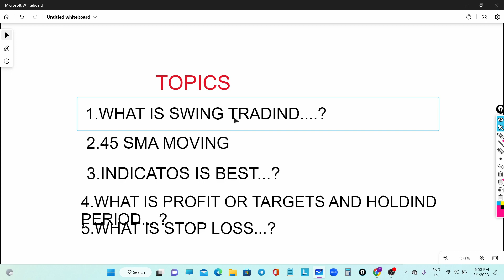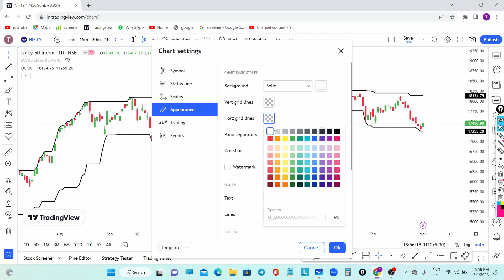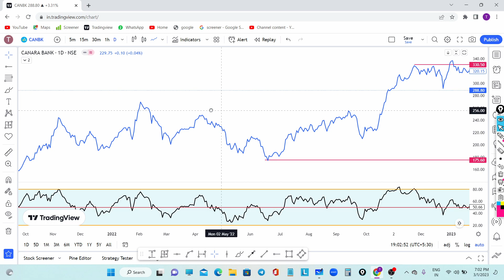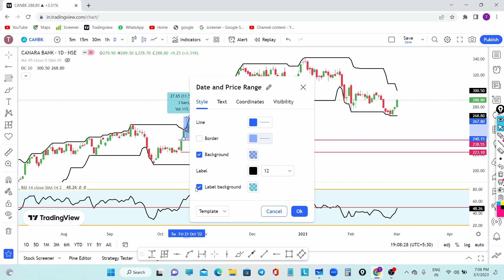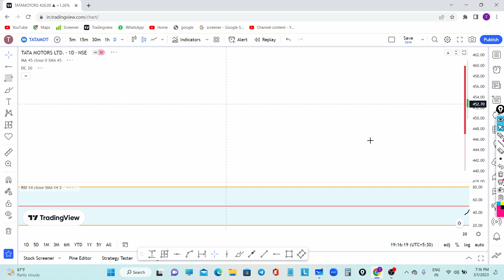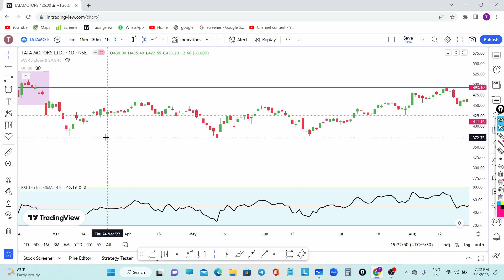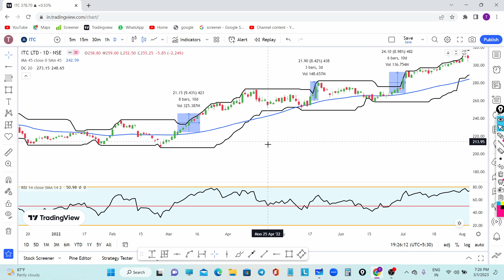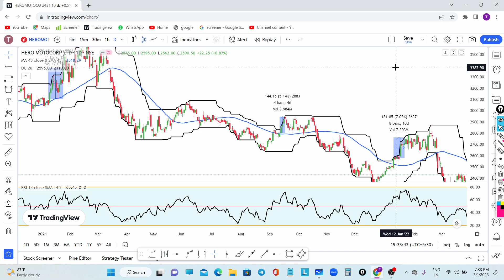Swing trading class 1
In this video, TELUGUBULLTRADER# has explained about